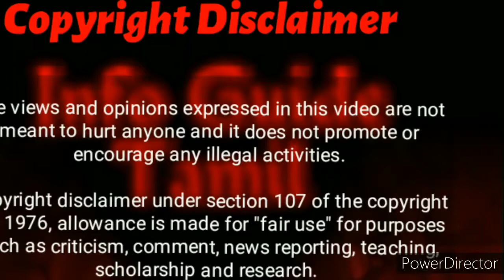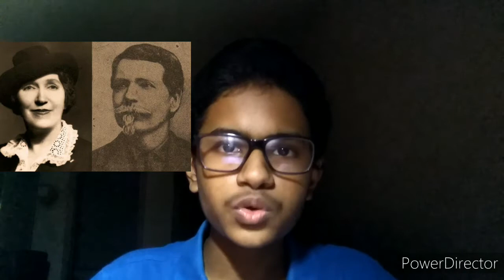Father's Day history/Who is Sonora Smart Dodd?/தெரியாத விஷயங்கள்/26/IGT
Video by Varun

Sonora Smart Dodd (February 18, 1882 – March 22, 1978) was the daughter of American Civil War veteran William Jackson Smart.
Smart held her father in great esteem. While hearing a church sermon about the newly recognised Mother's Day at Central Methodist Episcopal Church, Sonora felt strongly that fatherhood needed recognition as well. She approached the Spokane Ministerial Alliance and suggested her own father's birthday, of June 5, as the day of honor for fathers. The Alliance chose the third Sunday in June instead.

The first Father's Day was celebrated June 19, 1910, in Spokane, Washington. Although observance of the holiday faded in the 1920s,[5] over time, the idea of Father's Day became popular and embraced across the nation. In 1916, President Woodrow Wilson sent a telegraph to Spokane praising Father's Day services. William Jennings Bryan was another early admirer of the observance. In 1966, President Lyndon B. Johnson signed a presidential proclamation declaring the third Sunday of June as Father's Day. In 1972, President Nixon established a permanent national observance of Father's Day to be held on the 3rd Sunday of June each year.

Dodd was honored at Expo '74, the World's Fair, in Spokane in 1974. She died four years later at the age of ninety-six, and was buried in Greenwood Memorial Terrace in Spokane.